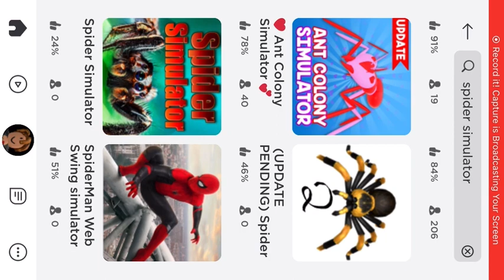Spider simulator 1-2